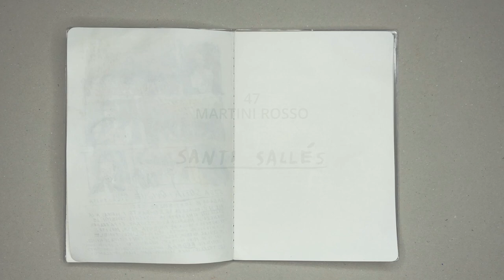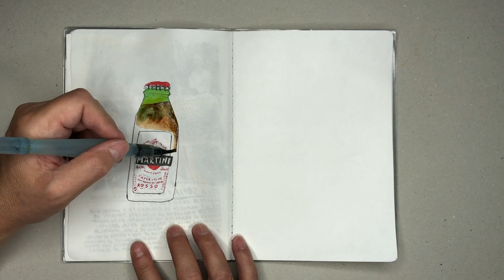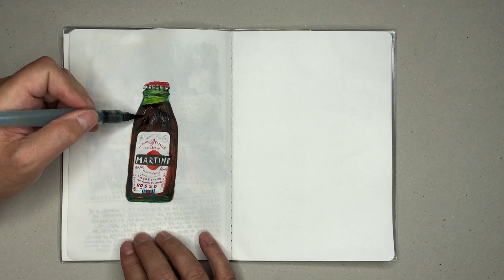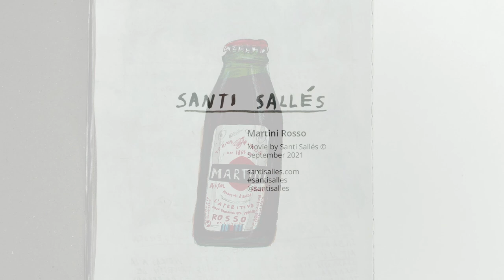Drawing Martini Rosso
Replica of a Martini Rosso bottle. Made in a Canson sketchbook (Artbook Inspiration) size DINA5. Oil-based graphite pencil (Pitt Oil Base by Faber Castell, watercolors (Sennelier) and Polychromos colored pencils (Faber Castell). Enjoy it.